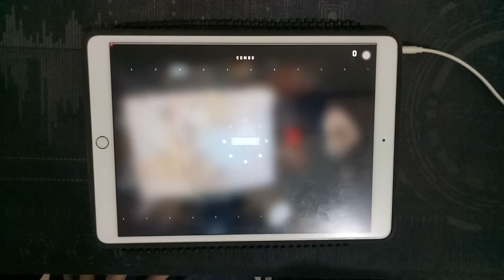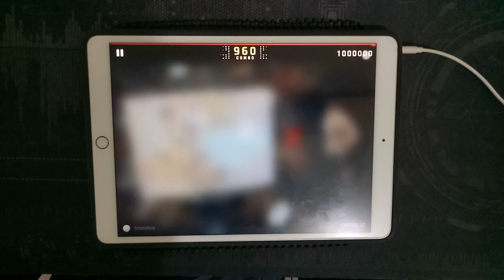【CYTUS II】Cristalisia CHAOS LVL 12 MM 100.00% TP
Player: Ritxman

Song: Cristalisia
Artist: onoken
Difficulty: Chaos lvl 12
Million Master 100.0)% TP